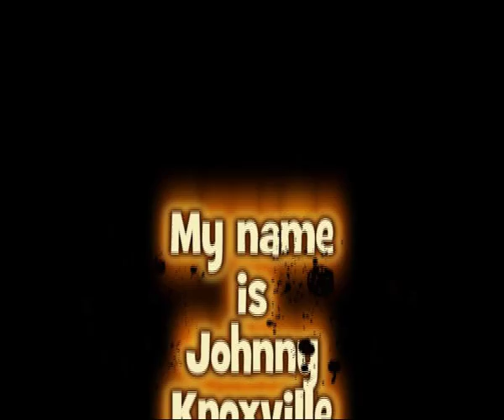Rimi - productions The Wasp intro.avi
Uitgelekte scene van "The Wasp" , met daarin diverse helden, zoals Frankie B. en Paultje V. Have fun!
ps. Ik heb inmiddels meer gezien.. en kwam niet meer bij...